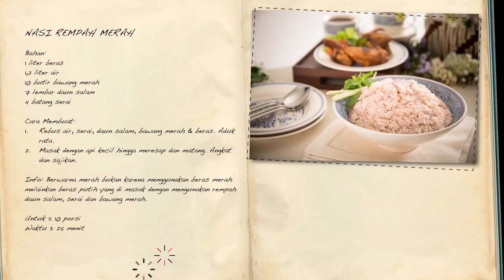Resep Nasi Merah Rempah